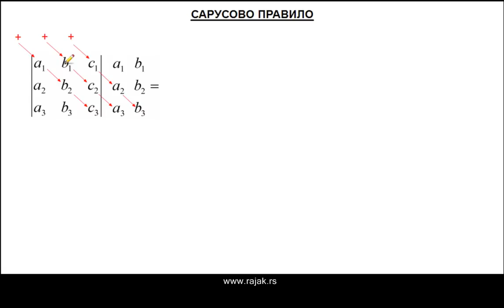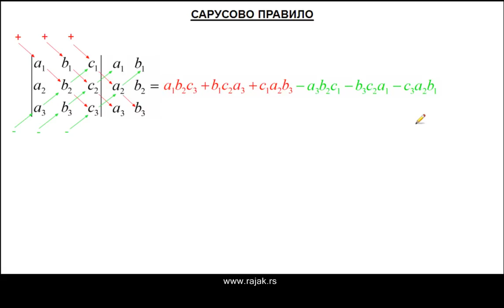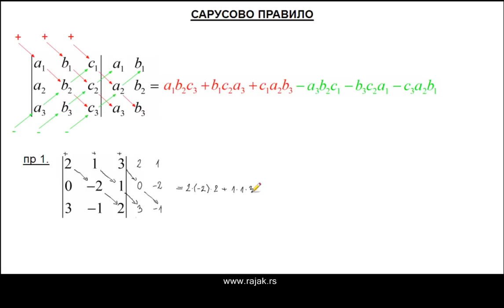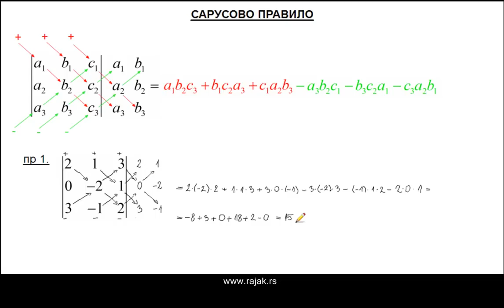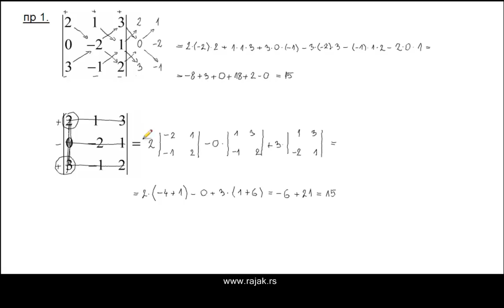Детерминанте - Сарусово правило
Решавање детерминанте трећег реда Сарусовим правилом.